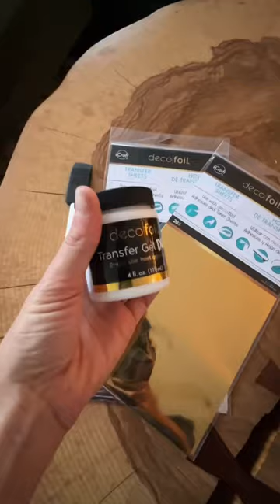The metallic silver jean trend, but put it on everything